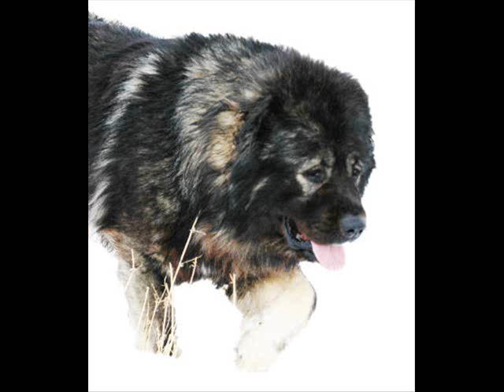London Symphony Orchestra - Adiga Wered (with Caucasian Shepherd Ovcharka Dog's Slide)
WATCH HQ !
London Symphony Orchestra - Adiga Wered (with Caucasian Dog's Slide)